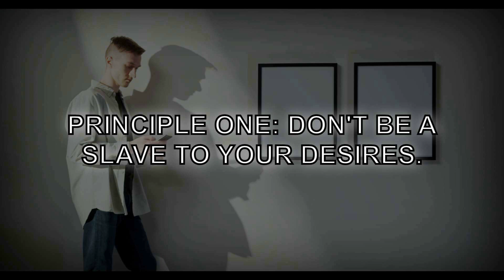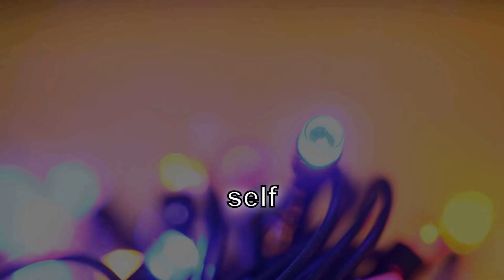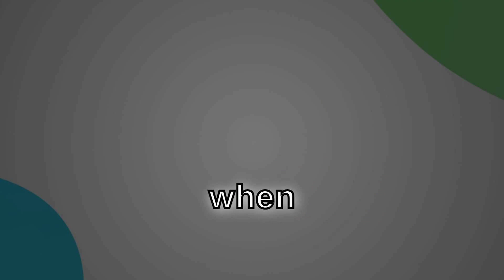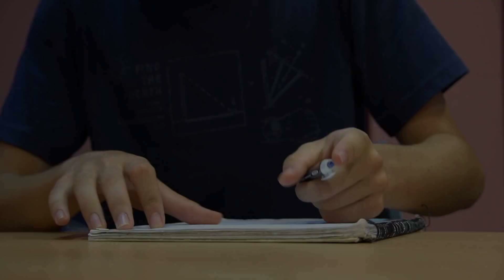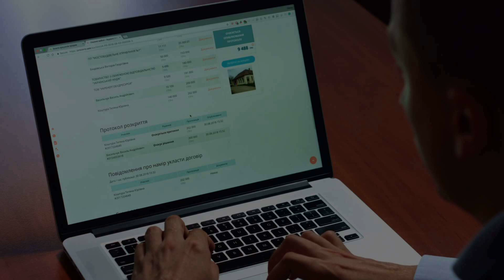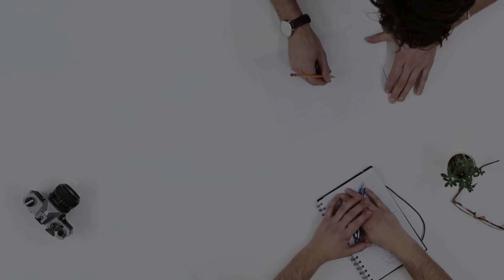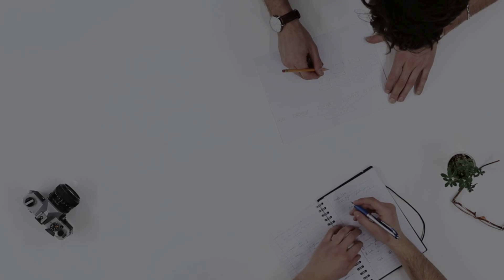4 Principles for Fair Treatment in Business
Discover the four key principles that can guide you towards fair treatment in your business environment:

1 Separate personal desires from business decisions
2 Cultivate objective decision making
3 Prioritize fairness to oneself
4 Establish clear boundaries

These principles not only foster a just workplace but also enhance your own character as a leader. We also explore essential concepts from ancient Greek philosophy such as Eudaimonia (flourishing), Phronesis (practical wisdom), Virtue, and Arete.

Join us on this journey to create a more equitable and thriving business landscape!